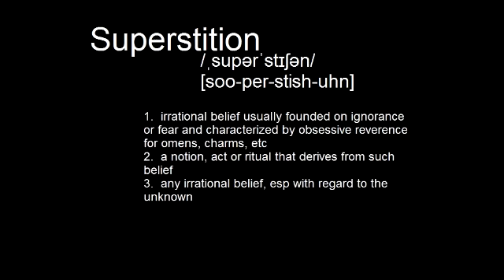Shoes on the Table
AS Media Opening Sequence 2012